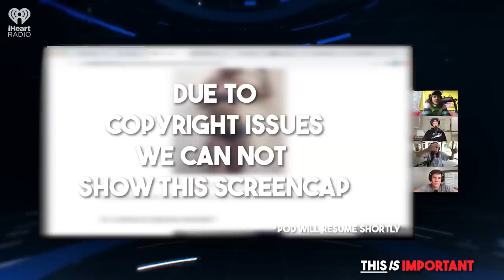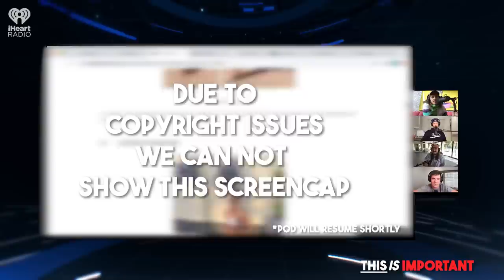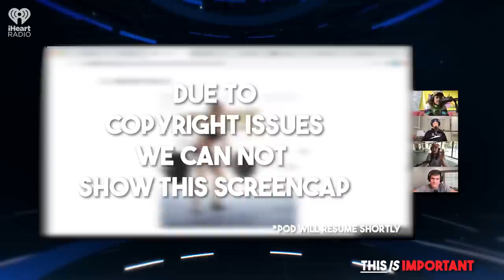Ep 13: Which Of The Guys Would Do The Best In Prison? | This is Important Podcast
Today, this is what’s important:
Hard seltzer, pornography, which guy will live the longest, John McAfee, Insane Clown Posse, super hero gender swapping, cross-fit Adam, Free Karl, prison culture, and more.

🌟 OUR TEAM
EXECUTIVE PRODUCERS: Anna Hossnieh and Isaac Horne
PODCAST EDITOR/ENGINEER/PRODUCER: Todd Mecaughey
VIDEO PRODUCER: Mark Cantin
VIDEO EDITOR: Luke Palmer

Adam Devine, Anders Holm, Blake Anderson, and Kyle Newacheck seriously discuss some very important topics. This is important. Seriously.